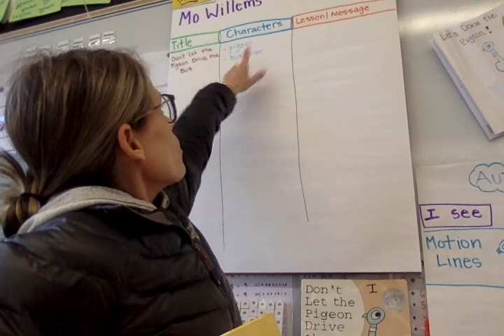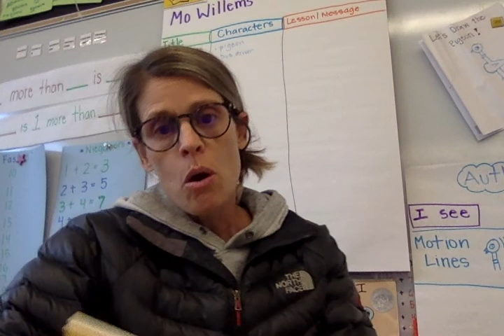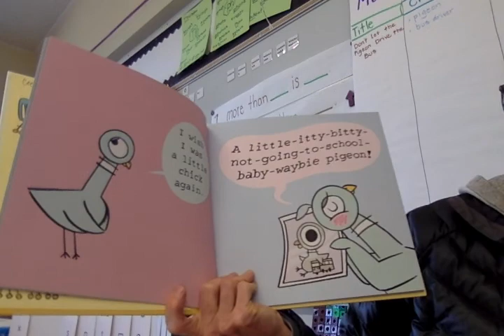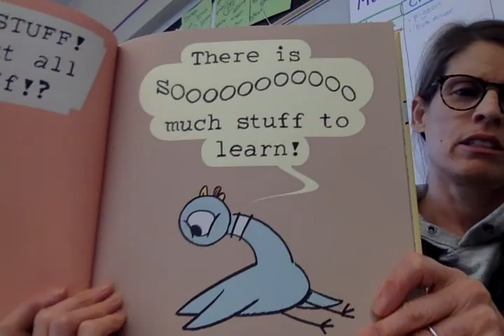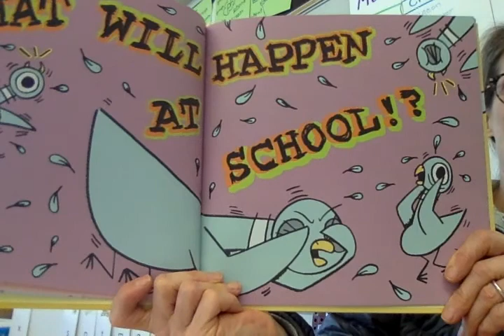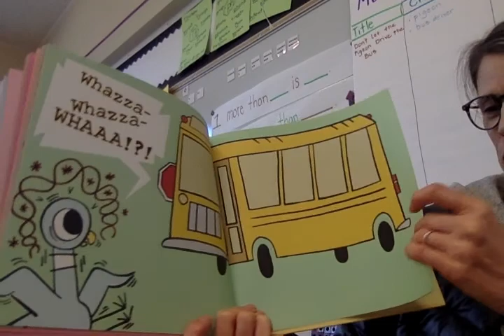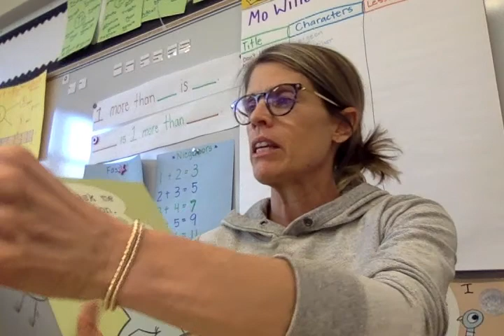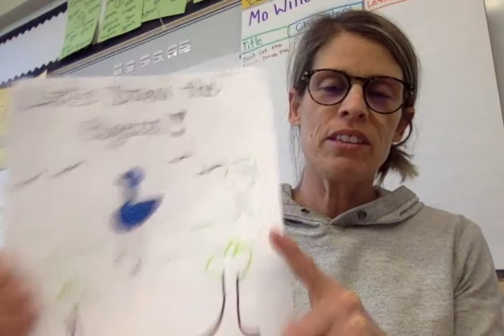Author Study; Mo Willems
The Pigeon HAS to go to School!